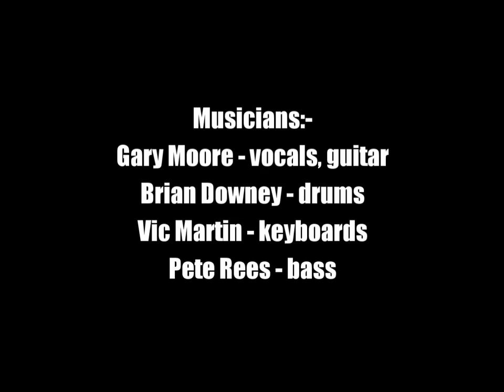Gary Moore:-'Evenin''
From the album:-'Close As You Get' (May 21st 2007)